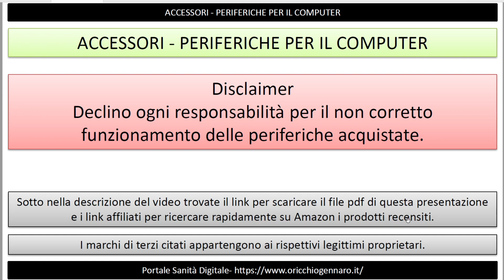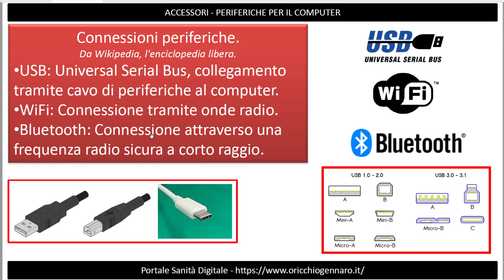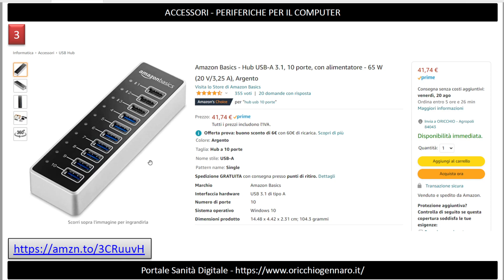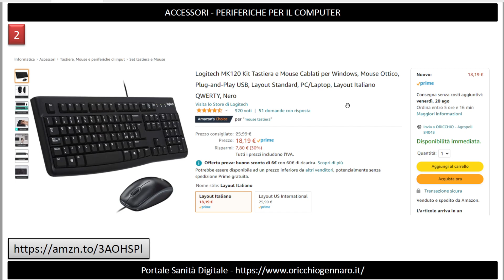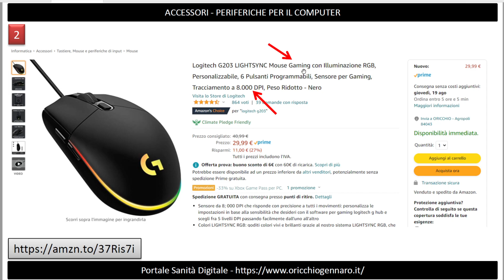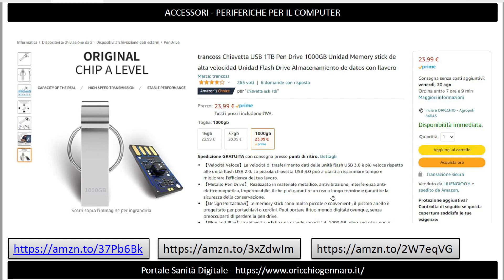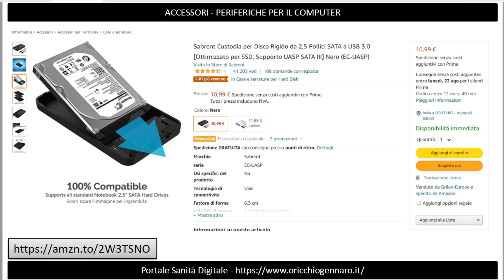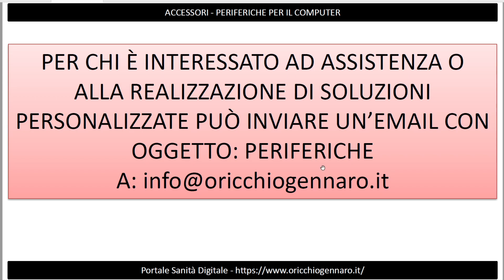PERIFERICHE E ACCESSORI PER IL COMPUTER DELLO STUDIO MEDICO AGOSTO 21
Accessori/periferiche per computer
Hub usb 1
Hub usb 2
Hub usb 3
Hub usb 4
Mouse e tastiera 1
Mouse e tastiera 2
Mouse e tastiera 3
Mouse 1
Mouse 2
Mouse 3
Mouse 4
Pen drive 1TB 1
Pen drive 1TB 2
Pen drive 1TB 3
HD SSD esterno 1TB
HD esterno 4TB
HD SSD interno 960 GB
Custodia HD 2,5
Custodia HD 3,5
WebCam 1
WebCam 2
Lampada per PC
Gruppo di continuità